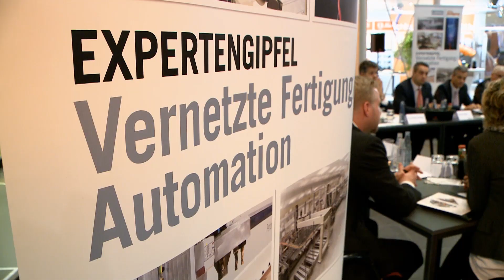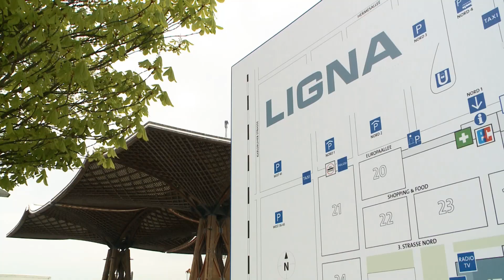Expertengipfel Automation 2014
Im Jahr 2014 haben wir auf dem Gelände der Deutschen Messe gemeinsam mit dem Team der Ligna einen Expertengipfel für Automation und Industrie 4.0 organisiert.